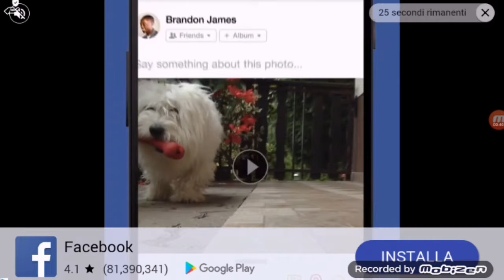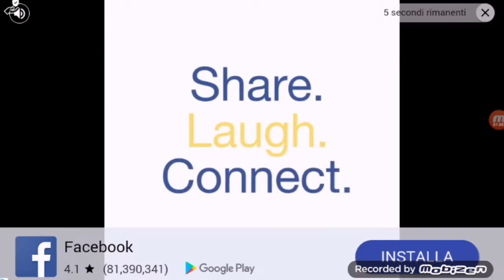Batlelands royal ita:completiamo le missioni